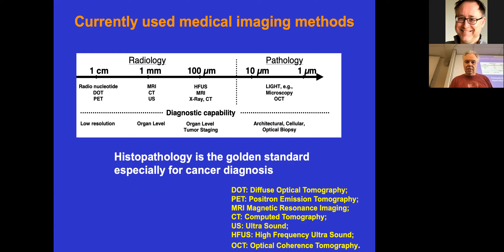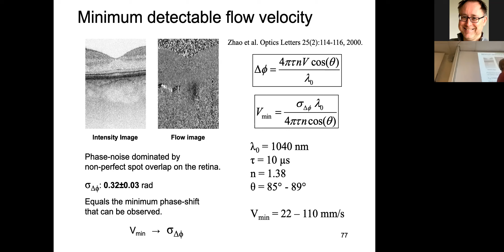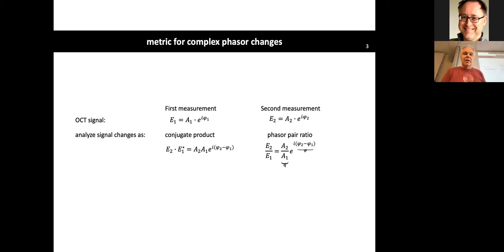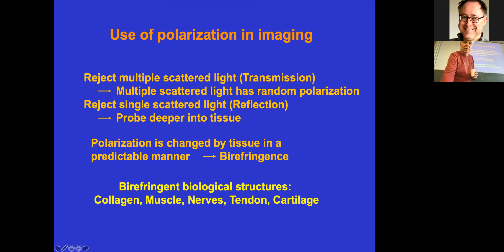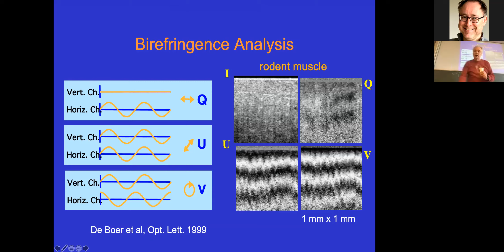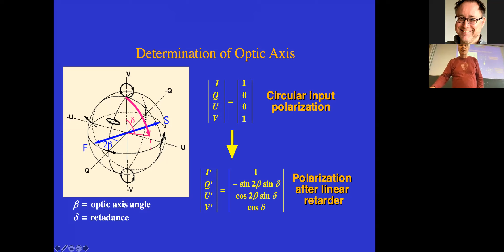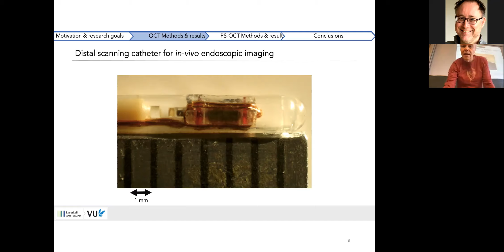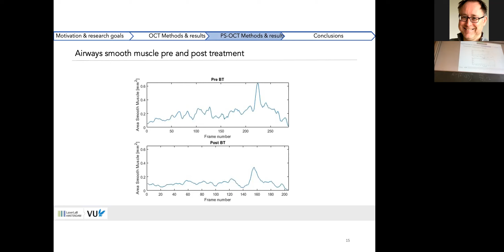LTI JFdB Advanced OCT